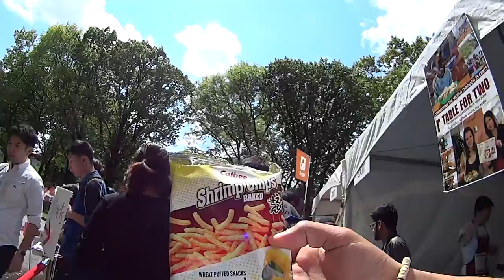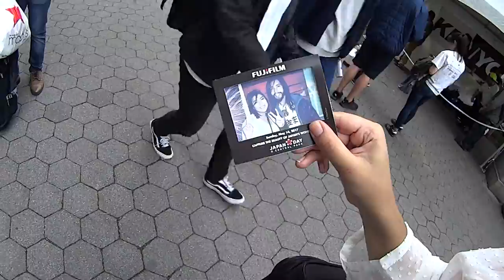Japan Day at Central Park 2017 - Vlog USA